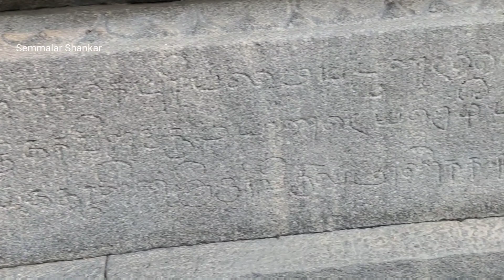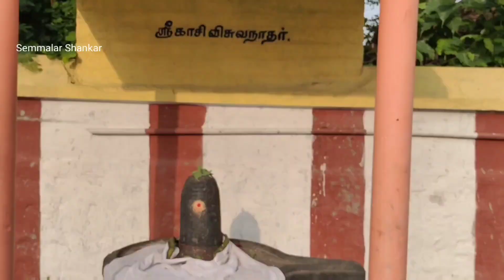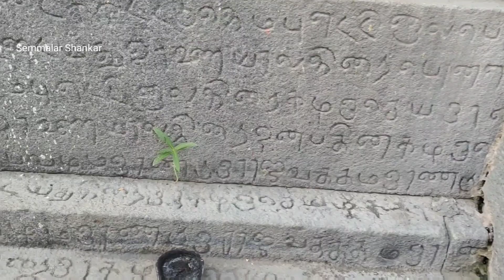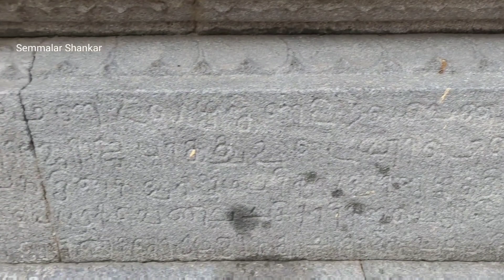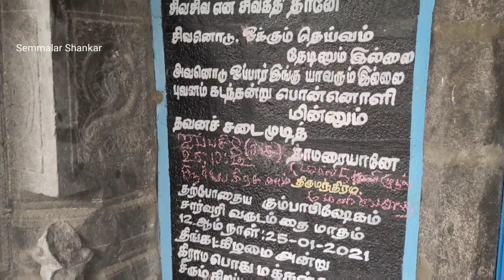தனது சகோதரருக்காக குந்தவை கட்டிய பிரம்மாண்டமான கோவில்/ இரவிகுலமாணிக்க ஈஸ்வரர்/ தாதாபுரம்/shivan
கரிவரதராஜப்பெருமாள் கோவில்
தாதாபுரம்